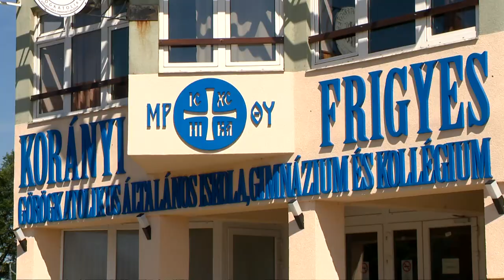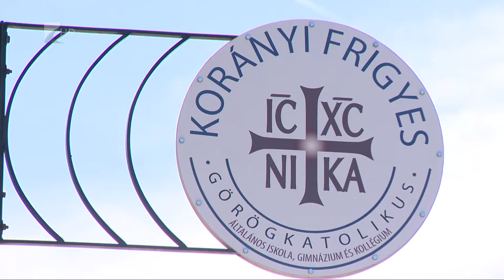35 perc - 2020.08.03.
Témák:

1. Magyar Falu Program
 - A megye 4. számú vk.-ben is sok fejlesztés valósul meg.
2. Energetikai beruházások
 - A Nyíregyházi Egyházmegye hét intézményében.

3. Jótállás és szavatosság -
 Ilyen ügyekben keresik a legtöbben a békéltető testületet.